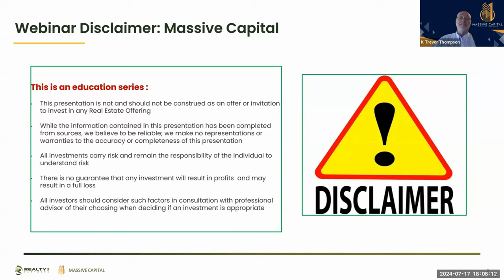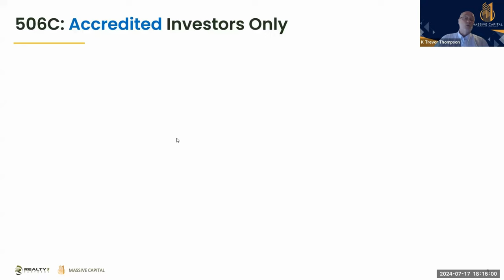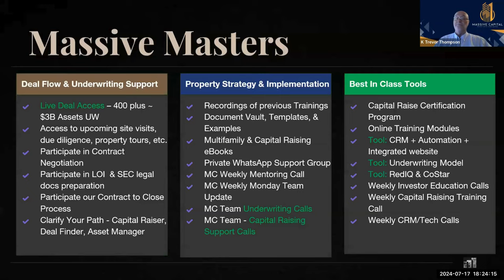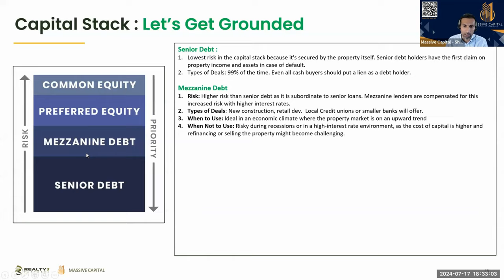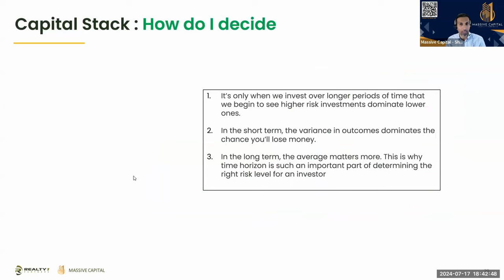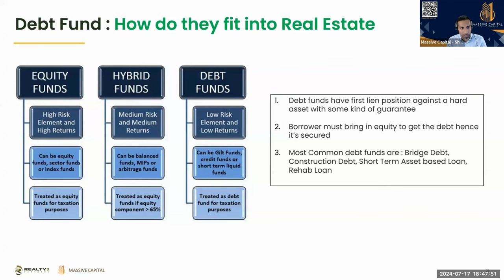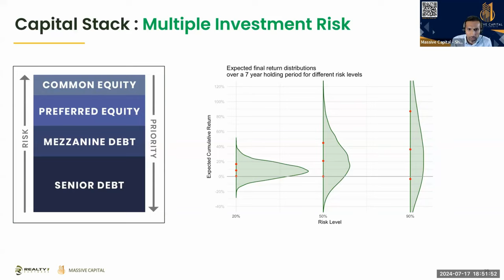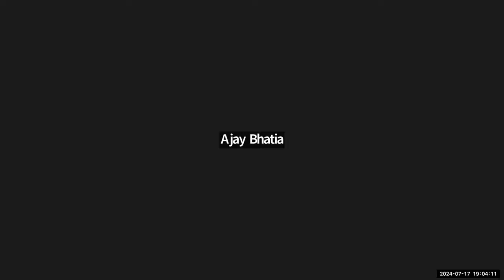Understanding Real Estate Debt Funds | July 17, 2024